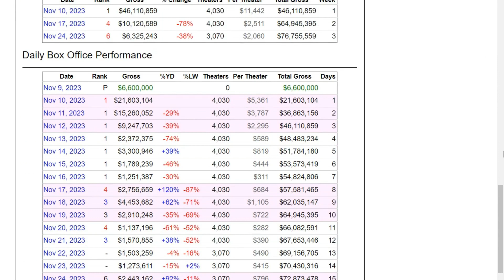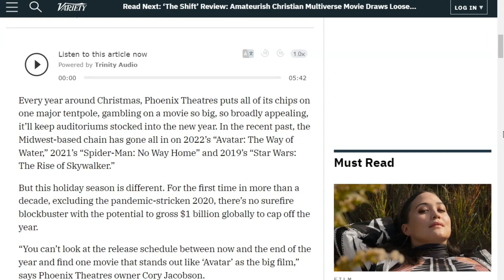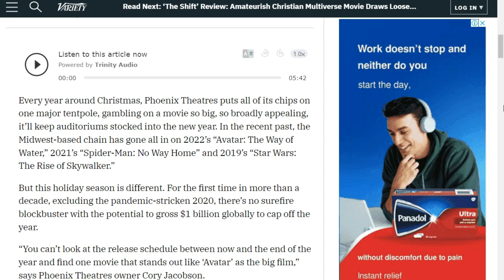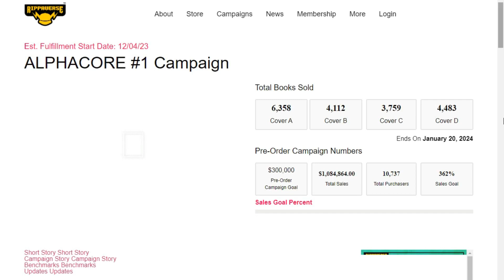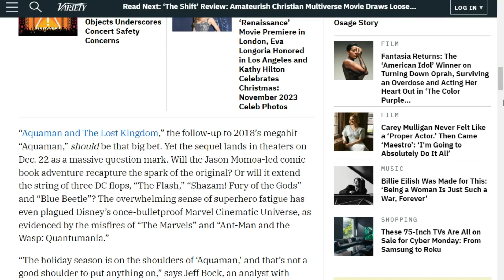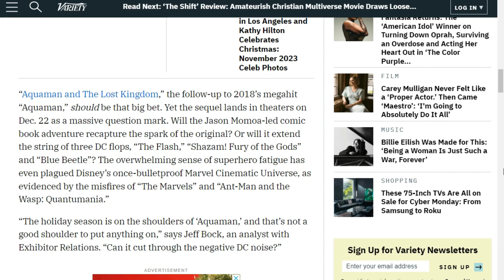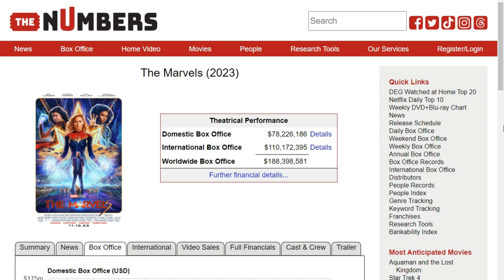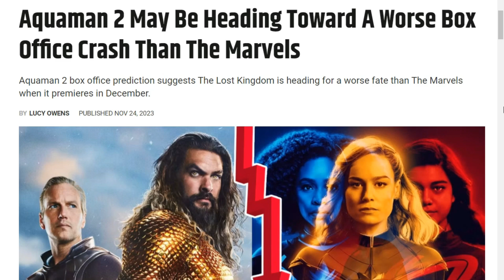Aquaman 2 Predicted To BOMB HARDER Than The Marvels!! Media Blames Super Hero Fatigue?!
Who will win Marvel and DC's comicbook movie race to the bottom? The Marvels was a MASSIVE failure and early numbers suggest Aquaman 2 will be bombing even bigger than The Flash or The Marvels. It doesn't help that nobody is excited for this movie, and theater owners are actually WORRIED about their December box office. Looks like Aquaman and the Lost Kingdom might turn out to be a bigger joke than Captain Marvel 2. RIP DCEU.